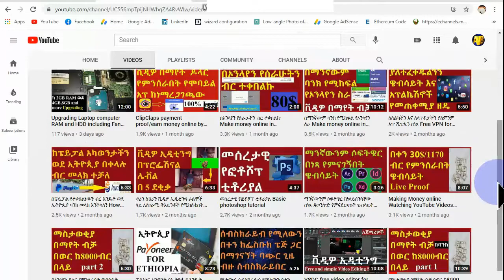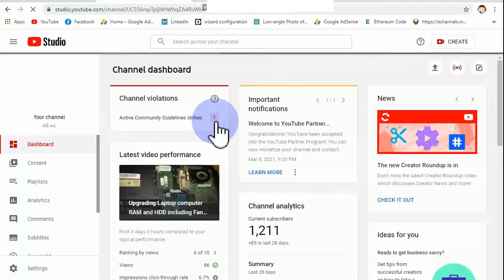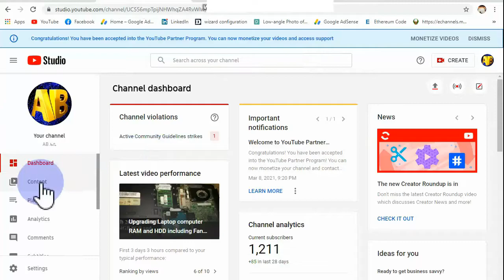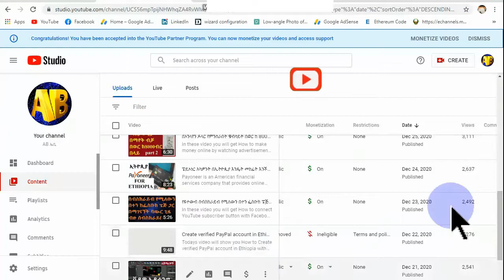YouTube Monetization on after strike | Google AdSense Sign Up | google AdSense earn money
adsense for youtube,adsense for youtube not showing,adsense for youtube monetization,adsense for youtube shorts,adsense for youtube new update,